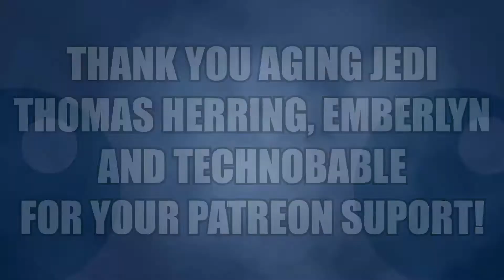A New Tame! - PART 23 - WoW Leveling with Kephas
Welcome to the show where we talk about random things while leveling a character in World of Warcraft.

I'm Kephas, a legally blind guy who happens to love video games. And I enjoy sharing my gaming experiences with anyone willing to watch.